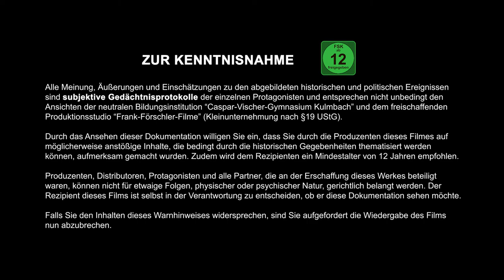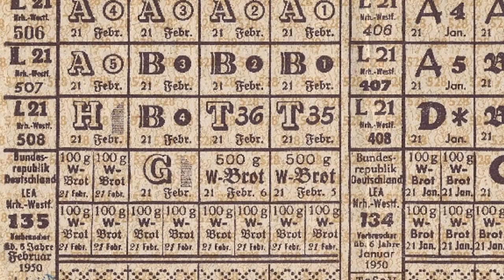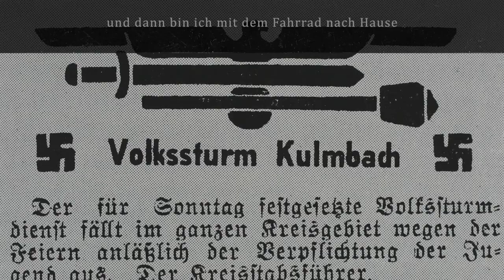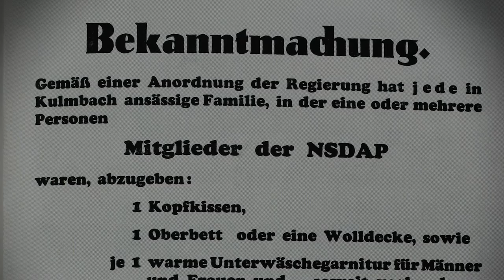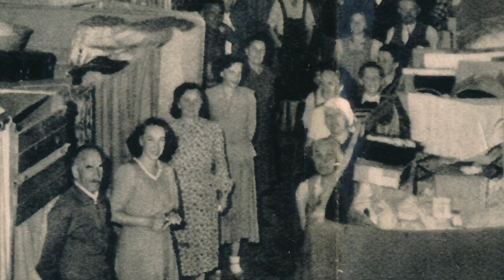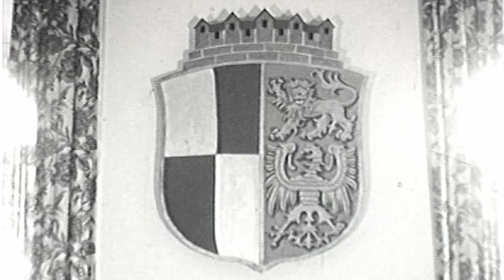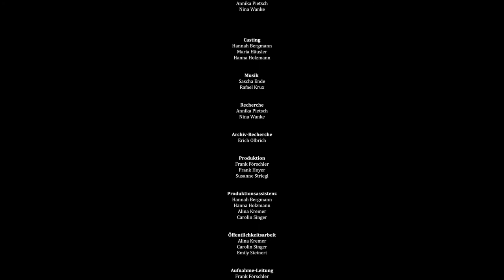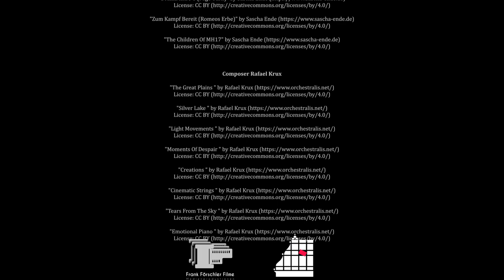Film "Kulmbach in der Nachkriegszeit" - Sonderpreis beim Schülerwettbewerb des Volksbundes 2020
An dem Schülerwettbewerb 2019/20 des Volksbundes Deutsche Kriegsgräberfürsorge e.V. - Landesverband Bayern zu dem Thema "Spurensuche - 75 Jahre nach Ende des Zweiten Weltkrieges" beteiligten sich zahlreiche Schulen aus ganz Bayern.

Den Sonderpreis der Jury erhielt der Film "Kulmbach in der Nachkriegszeit" des Caspar-Vischer-Gymnasium Kulmbach. Weitere Informationen zu den Beiträgen des Wettbewerbs findet ihr unter folgendem Link:

Der Schülerwettbewerb 2021/22 steht unter dem Motto "Antisemitismus und Rassismus. Wie sie entstehen, wo wir sie finden und was wir dagegen tun können". Die Ausschreibung und weitere Informationen findet ihr hier:

Für weitere Informationen zur Jugend-, Schul-, und Bildungsarbeit des Volksbundes stehen wir euch auch gerne direkt zur Verfügung: